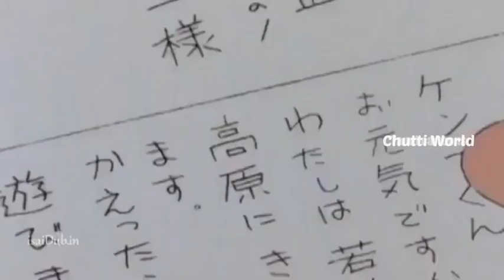Ninja Hattori | Chutti World | Tamil Cartoons | Episodes -14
Ninja Hattori | Funny cartoon |

tamil comedy cartoon Episodes

chutti tv cartoons

All of the content that we post on this channel is not our own.

If you are the owner of the copyright to your work and would like it removed from our channel, please write us an email at chuttiworld1381998.,@gmail.com or leave us a private message here.